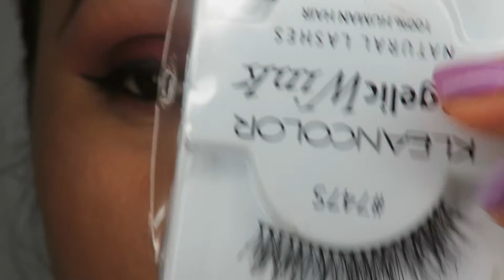Como me retiro Las Pestañas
Hola chicas hoy Les traigo este pequeño vídeo Está bien cortito solamente para que vean como yo me retiro mis pestañas no es nada difícil Saludos algo fácil sólo que quise hacerlo y bueno chicos @ no olviden si no está suscrito a ningún las invito a que te suscribas